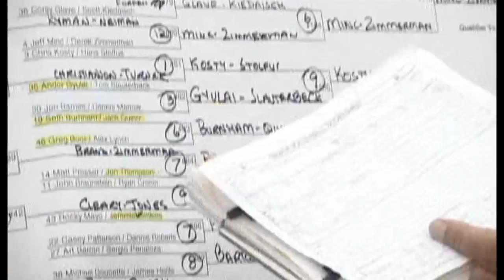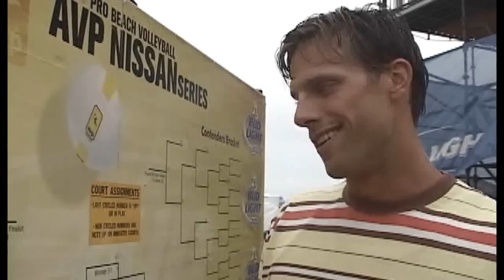Life of Mine: A Volleyball Documentary - AVP 1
A look at the AVP in Manhattan Beach, CA. Part of the documentary exploring the state of volleyball throughout the U.S. circa 2005.